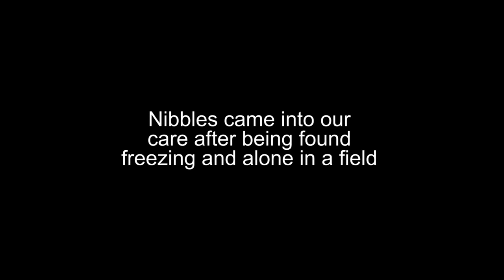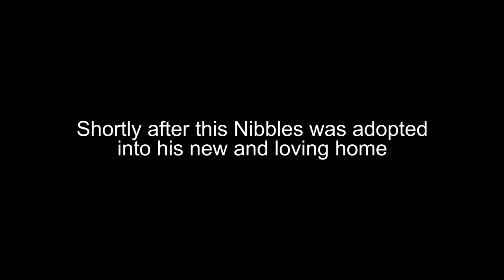Nibbles the dog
Nibbles came into our care after being found in a field suffering from mange and with severely bowed legs. After a few weeks at our Leybourne Animal Centre we went to see how he was doing.

After two months of care and rehabilitation Nibbles made a full recovery and was ready to start looking for his new home. Luckily for this little guy he didnt't have to wait long and was rehomed almost instantly.

Are you searching for the perfect pet? Look for cats, kittens, puppies, dogs and more looking for a home near you.